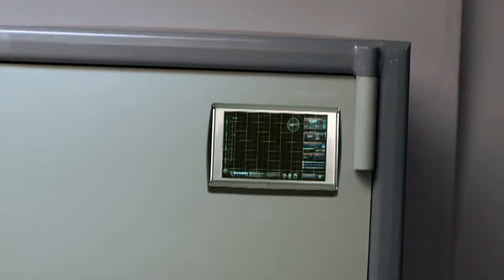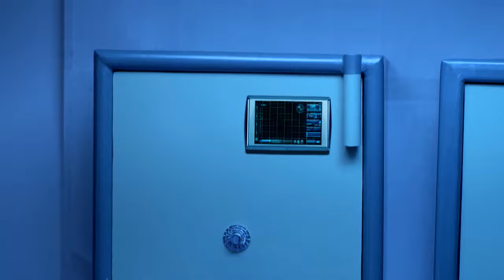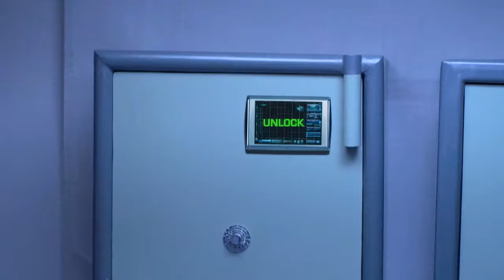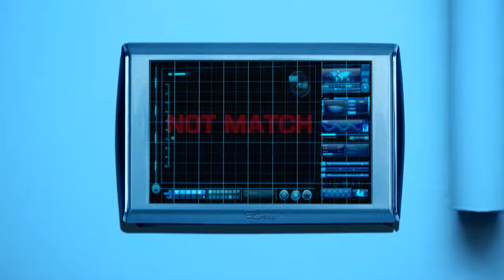STAR Priyamanasam 156 TD 20 02 18